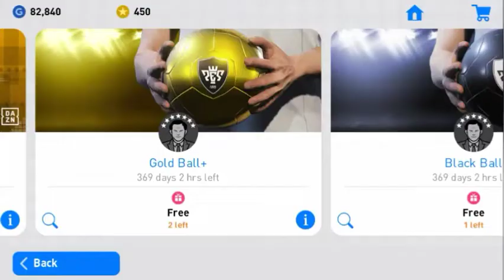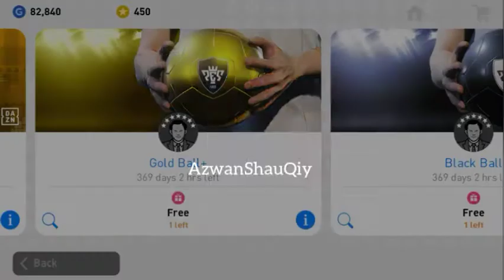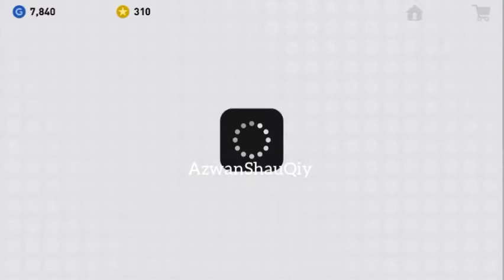Dont Miss It _ Black Ball Pack Opening & More _ Pes2019 Mobile Android / Ios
Owner ID :

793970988